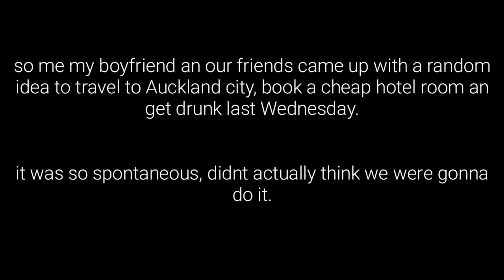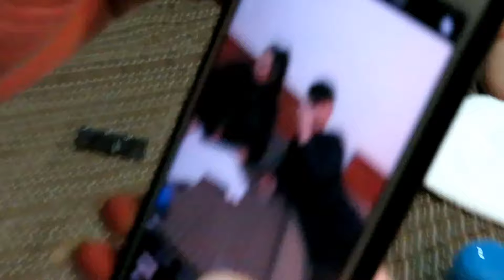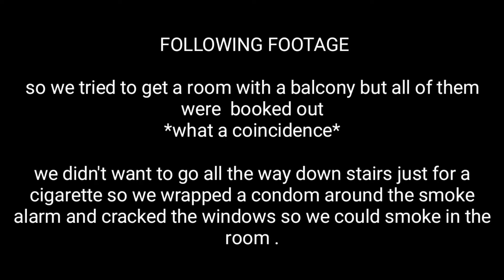*WE GOT KICKED OUT OF THE HOTEL* || Jerrylaa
Hey diling's guess what we got the scummiest room in the hotel *like I mean krash ugly* an to top it off we got told to leave because we were to loud fml. I hope you guys enjoy this video love yous xo 💕